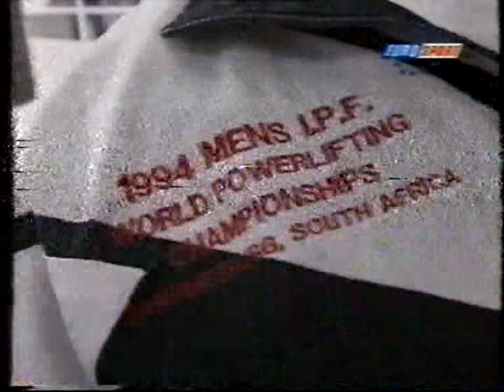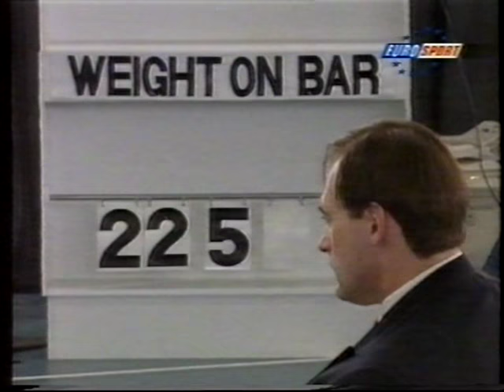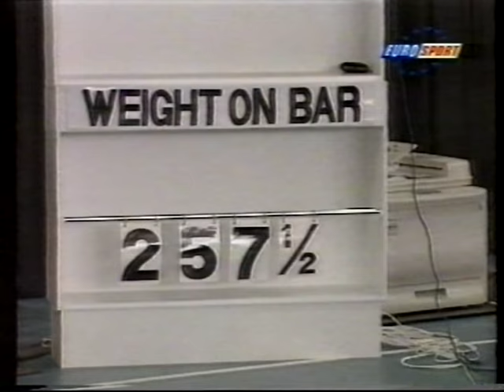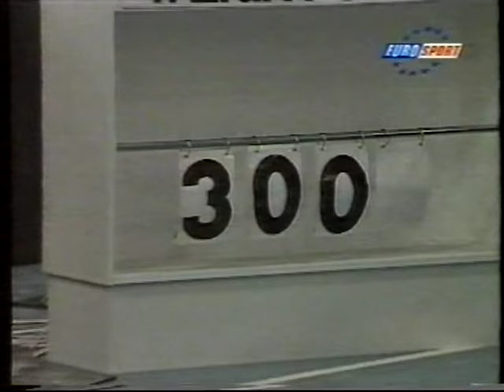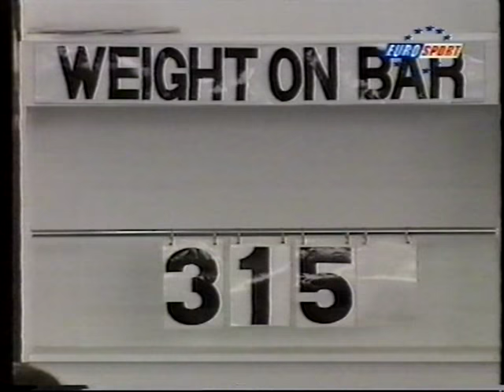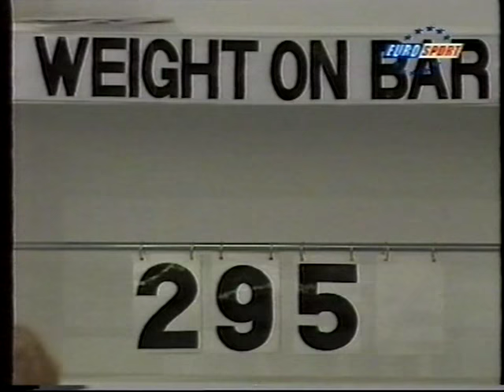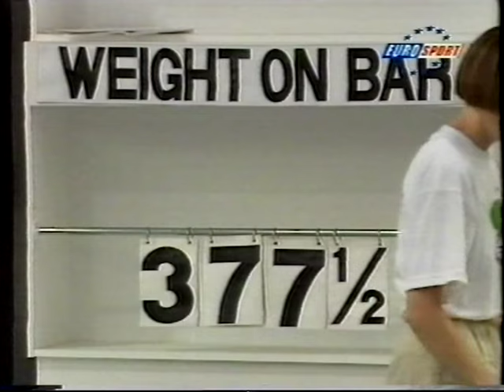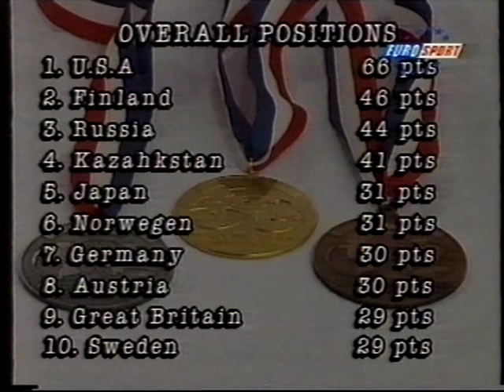Ed Coan at The World Championship 1994 South Africa. A new world record 423kg in squat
Ed Coan Squat World record squat 423 kg 39.34 in clip.
Deadlift 377,5 kg 43.07 min in clip.